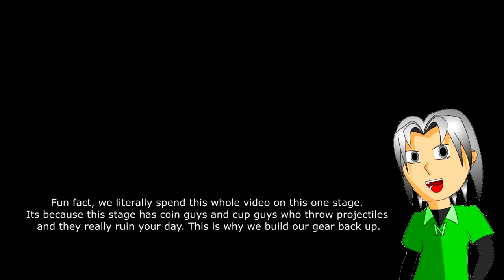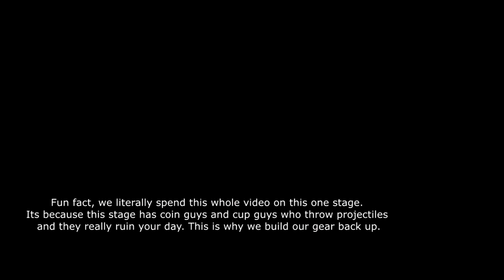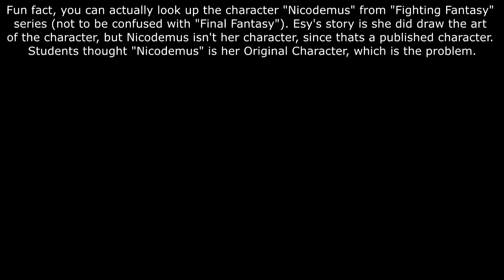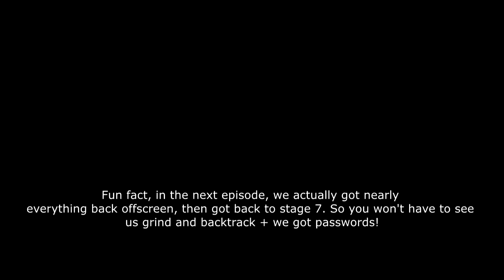Siblings play Mystical Ninja Gameplay: Episode 3 (Featuring "Esy K") | SilverHunterN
Dive into the hilarious and nostalgic world of "Mystical Ninja" on SNES with SilverHunterN and Esy K! This video packs funny gameplay and memorable moments from our gameplay into a laughter-filled journey.

Here is "Part 3" of our 2 player lets play on Mystical Ninja. I did use a "bright" effect on the whole video to make it look clearer, and it appears to be people like this better, judging there has been more views on average. It might be because of our commentary.

Again, apologies for using my phone to record this: Its the only way we can prove we legitimately own the game. Fun fact: We have the SNES cartridge of this game, but its broken.

The custom thumbnail mostly is made by me, since the Mystical Ninja logo is from:

The rest of the custom image is drawn up by me.

0:09 - Esy Avatar image and N happy image made by me
2:41 - Ok ok image made by me.
8:38  - Real story with the Lab coat and Custom Beard by Esy K!
27:58 - Got hit by... nothing twice.

This video is about Siblings play Mystical Ninja Gameplay: Episode 3 (Featuring "Esy K"). But It also covers the following topics:

Mystical Ninja Gameplay
SNES Classic Games
Retro Gaming

Video Title: Siblings play Mystical Ninja Gameplay: Episode 3 (Featuring "Esy K") | SilverHunterN

✅  About SilverHunterN.

Welcome. This channel will have animations I have created in Flash or Blender and have them uploaded here.

I am also into video games, well, less than I used to by about half.

I have a new 3DS, so if you want to add me to your friend list, please ask me for the friend code and tell me a bit about yourself first. I am uncomfortable adding strangers, so please tell me a little about who you are, and then I will add you. Anyway, have a nice day.

I have let's play "Megaman 11" and "Sonic the Hedgehog 1", and I am planning to let's play some more games. I mainly play platformers and RPGs, but RPGs take much longer to edit than platformers do!!